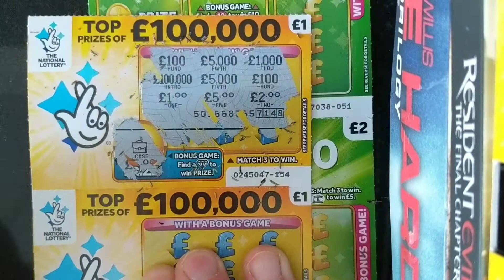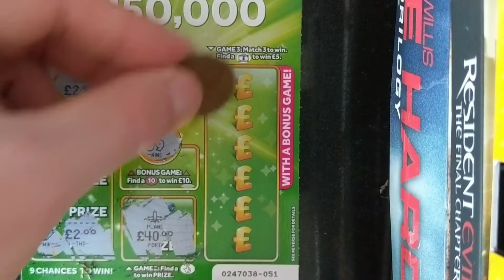Scratching National Lottery Scratch Cards: Big Profit or Na !?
Back again with another scratch card video